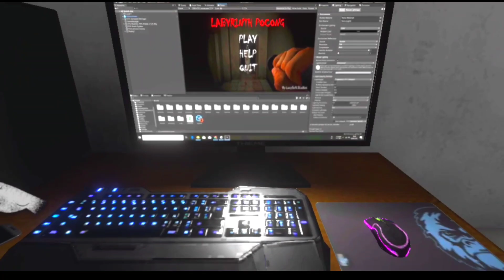Sundel Bolong Revenge horror - Full gameplay in hindi android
SHAMI VERMA
from - JAMMU ( INDIA )

Run and hide from ghost chase and feel the tension.

In this game you play as someone who is trapped in a haunted building,
where the ghost is Sundel Bolong who took revenge for his death,
here we are required to find a way out so that we are safe from the sundel hole chase,
and in this game you also have to solve puzzles so you can get out of the room,
always check everywhere so that you find an item to unlock something,
 don't get caught, if you get caught you will fail,
as much as possible to run and hide in the place that has been provided so that you avoid being chased by the ghost.

VIDEO RELATED :-